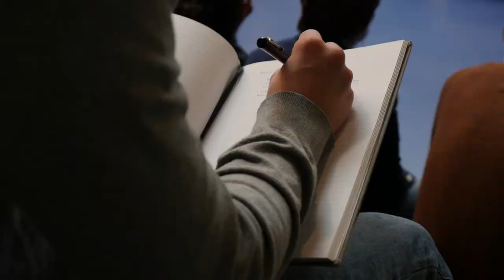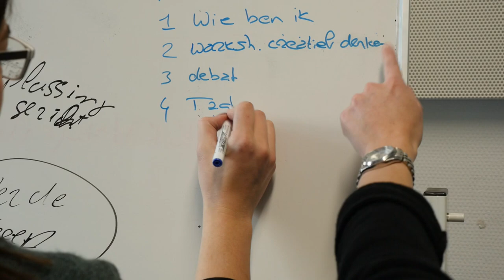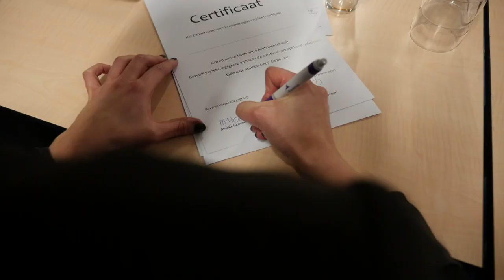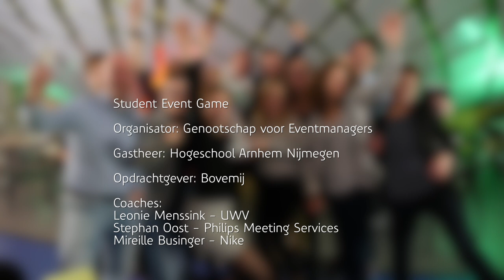Verslag van de 12e Student Event Game (met een case van Bovemij!)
Op 7 december 2015 organiseerde het Genootschap voor Eventmanagers voor de 12e keer de Student Event Game: studenten van hogescholen bedachten concepten voor de volgende medewerkersbijeenkomst van Bovemij. De eerste prijs ging baar de studenten van de Fontys Academy for Creative Industries in Tilburg.